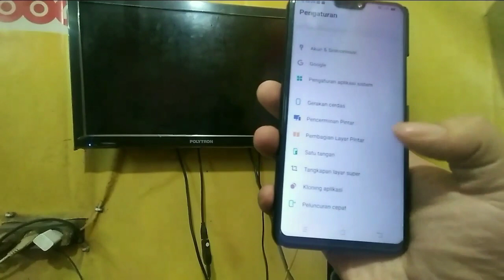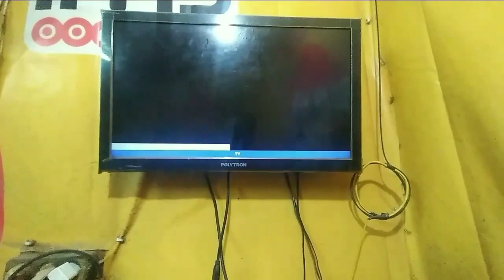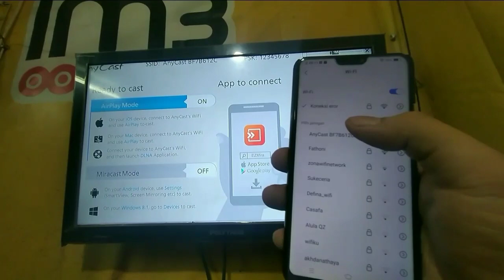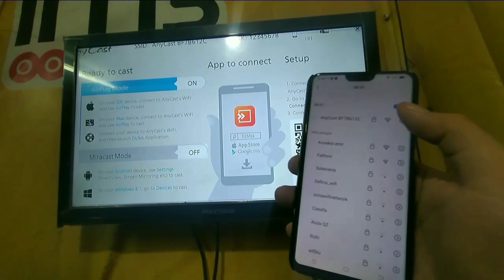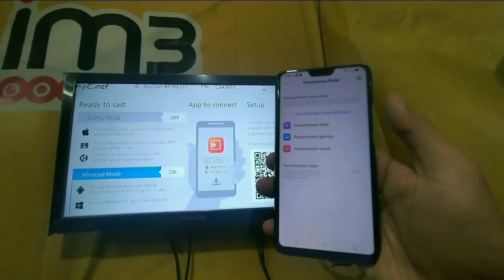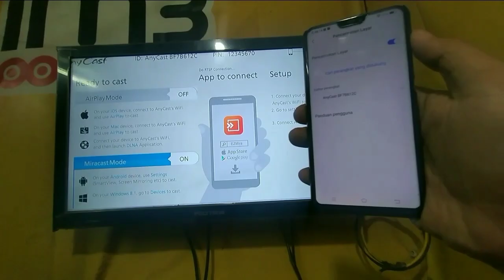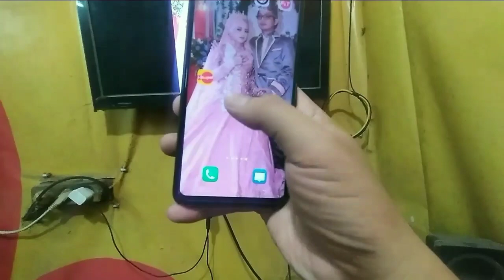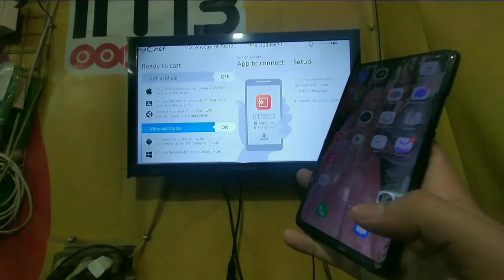Cara Mengunakan Pencerminan pintar HP vivo dengan anycast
Cara Mengunakan Pencerminan pintar HP vivo bisa kita gunakan untuk menampilkan layar hp vivo ke layar yang lebih lebar seperti tv dan di tv nya bisa mengunakan tv smart tv maupun tv lcd atau led biasa. dan juga tv tabung,
Cara Mengunakan Pencerminan pintar HP vivo adalah kemampuan hp vivo yang canggih untuk mencerminkan hp vivo agar bisa seperti cermin dan alhasil di hp maupun layar tv akan muncul gambar yang bersamaan dan bisa kita nikmati dengan menonton video galeri dan juga video online seperti youtube,
Cara Mengunakan Pencerminan pintar HP vivo di tv biasa dengan bantuan dongle hdmi anycast untuk menyambungkannya.
Cara Mengunakan Pencerminan pintar HP vivo bisa untuk type hp vivo apa saja. kalo ingin menghubungkan hp type atau merek lainnya bisa menonton di video ku lainnya karena sudah saya buatkan video2 di channel saya dengan banyak merek hp maupun type hp terima kasih